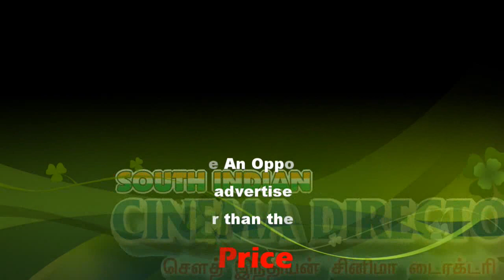"Saarvari Puthandu" or Saarvari Tamil New Year's Day is celebrated | Sicp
Puthandu

Puthandu or Tamil New Year's Day is celebrated on the first day of the Tamil month of Chitterai. As per the Gregorian calendar, Puthandu will be celebrated in year 2020 on the 14th of April.

Puthandu (Tamil: தமிழ்ப்புத்தாண்டு), also known as Puthuvarusham or Tamil New Year, is the first day of year on the Tamil calendar and traditionally celebrated as a festival. The festival date is set with the solar cycle of the lunisolar Hindu calendar, as the first day of the Tamil month Chithirai. It therefore falls on or about 14 April every year on the Gregorian calendar. The same day is observed by Hindus elsewhere as the traditional new year, but is known by other names such as Vishu in Kerala, and Vaisakhi or Baisakhi in central and northern India.

On this day, Tamil people greet each other by saying "Puthāaṇdu vāazhthugal!" (புத்தாண்டு வாழ்த்துக்கள்) or "Iṉiya puthaandu nalvāazhthugal!" (இனிய புத்தாண்டு நல்வாழ்த்துக்கள்), which is equivalent to "Happy new year". The day is observed as a family time. Households clean up the house, prepare a tray with fruits, flowers and auspicious items, light up the family Puja altar and visit their local temples. People wear new clothes and children go to elders to pay their respects and seek their blessings, then the family sits down to a vegetarian feast.

Puthandu is also celebrated by Tamil Hindus outside Tamil Nadu and Puducherry, such as in Sri Lanka, Malaysia, Singapore, Reunion, Mauritius and other countries with Tamil diaspora.

The Tamil New Year follows the spring equinox and generally falls on 14 April of the Gregorian year. The day celebrates the first day of the traditional Tamil calendar and is a public holiday in both Tamil Nadu and Sri Lanka. The same date is observed as the traditional new year by many Hindus in Assam, West Bengal, Kerala, Manipur, Tripura, Bihar, Odisha, Punjab, Uttar Pradesh, Uttarakhand, Himachal Pradesh, Haryana, Rajasthan as well as by Hindus in Nepal and Bangladesh. Several Buddhist communities in Myanmar, Cambodia, Laos, Thailand, and Sinhalese in Sri Lanka also celebrate the same day as their new year, likely an influence of the shared culture between South and Southeast Asia in the 1st millennium CE.